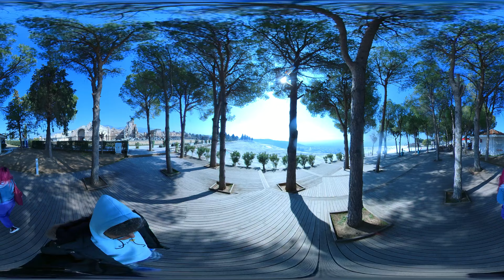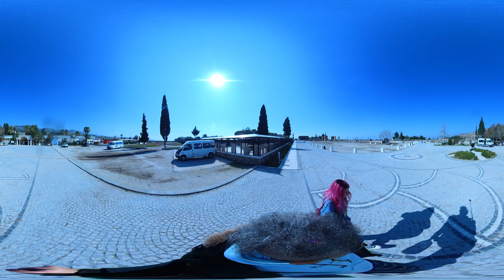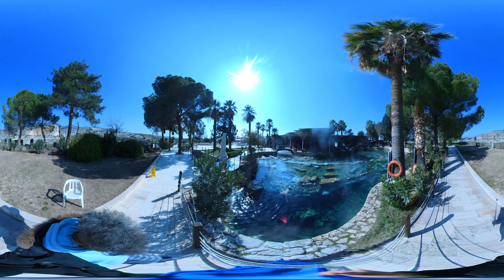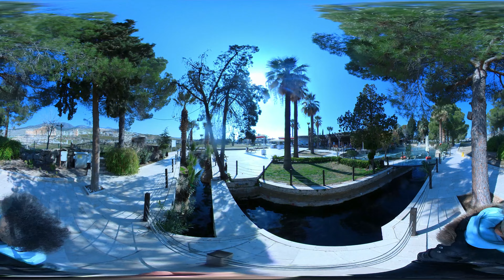ده دقیقه پادکستِ روزانه با ارس ۳۶۰ درجه - # 15 - 5 زبان عشق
Pamukkale یک شگفتی طبیعی است که در استان دنیزلی ترکیه واقع شده است و در اینجا حقایق جالبی در مورد آن وجود دارد:

کلمه Pamukkale در زبان ترکی به معنای قلعه پنبه ای است و به دلیل وجود تراس های سفید رنگ که شبیه قلعه ای از پنبه است به این نام خوانده شده است.

تراس های سفید پاموکاله طی هزاران سال با تجمع رسوبات کربنات کلسیم از چشمه های آب گرم جاری تشکیل شده اند. تراس ها با آب غنی از مواد معدنی پر شده است که خواص درمانی دارد.

گفته می شود آب چشمه های آب گرم پاموکاله برای بسیاری از مشکلات سلامتی از جمله بیماری های پوستی، آسم و روماتیسم خواص درمانی دارد.

پاموکاله همچنین شهر باستانی هیراپولیس است که در زمان رومیان یک استراحتگاه آبگرم بود. بازدیدکنندگان می توانند خرابه های به خوبی حفظ شده شهر، از جمله تئاتر رومی و معبد آپولو را کشف کنند.

پاموکاله و هیراپولیس در سال 1988 به فهرست میراث جهانی یونسکو اضافه شدند.

پاموکاله در تمام طول سال برای بازدیدکنندگان باز است، اما بهترین زمان برای بازدید در بهار یا پاییز است که هوا معتدل است.

بازدیدکنندگان پاموکاله می توانند در تراس های سفید قدم بزنند، در چشمه های آب گرم شنا کنند و حتی از استخر کلئوپاترا که گفته می شود خود ملکه از آن بازدید کرده است دیدن کنند.
تماس با من
Instagram.com/aras.bliss

گری چپمن "5 زبان عشق" را نوشته است. کتابی فوق العاده که واقعاً برای من چشم باز کرد. فقط درک این موضوع که احساس می‌کنم دوست داشتنی، احساس دیگران نیست... و اینکه هرکسی راه خودش را دارد، فراتر از تغییر زندگی است. اکنون، برای درک این که این زبان های عشق چیست، اهرم بزرگی به هر کسی که مایل به ایجاد یک رابطه با ارزش تر است، می دهد!